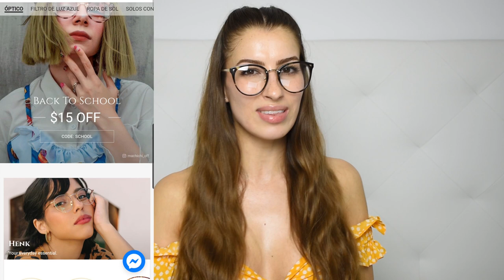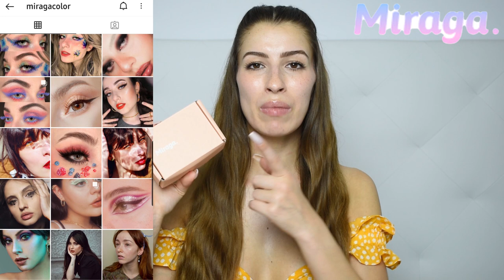TIJN EYEWEAR x MIRAGA - REVIEW DE GAFAS Y LENTES DE CONTACTO 😍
Hola a todos y bienvenidos a mi canal, yo soy Didi y hoy os traigo una REVIEW de gafas y lentes de contacto que la verdad me han encantado!😍
TIJN eyewear tiene las mejores gafas tanto de sol como de cristales transparentes, no son nada pesadas y además son super buenas para protegerte del sol y en MIRAGA tienen las mejores lentes de contacto, super fáciles de poner y muy cómodas de llevar, a demás tienen un montón de colores para escoger.